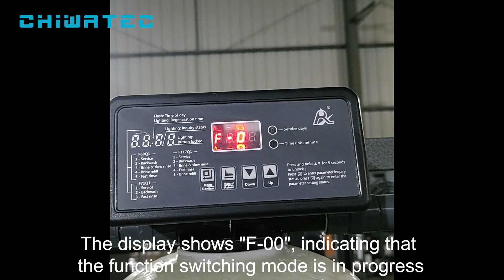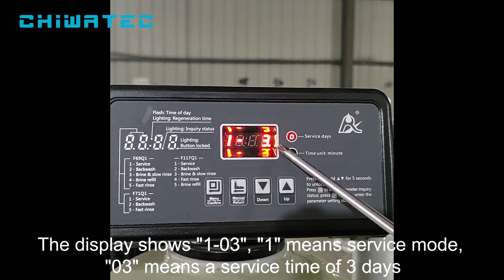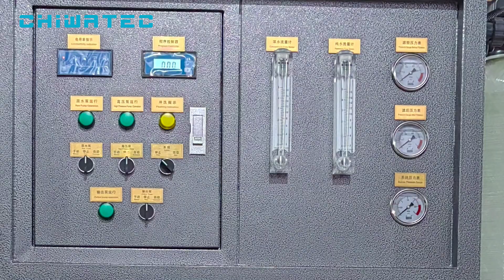Chiwatec RO system - Sand filter and multi media filter backwash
We demonstrate the process of  backwashing a Sand Filter and Multi-Media Filter in a Chiwatec Reverse Osmosis (RO) system. Backwashing is a vital maintenance procedure that ensures the filters are cleaned and function at peak efficiency. What you'll learn in this video, Step-by-step instructions on how to properly initiate the backwashing process. Keep your filtration system running smoothly and ensure high-quality water output with proper maintenance techniques.

Xi’an CHIWATEC Water Treatment Technology is a high-tech enterprise specialized in various water processing devices.